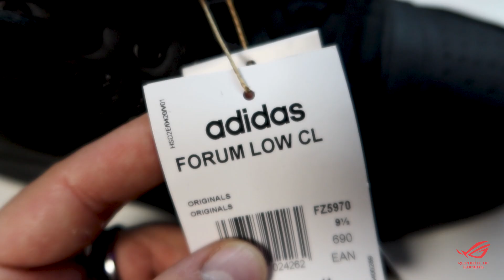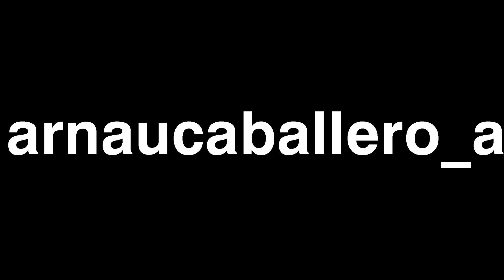CUSTOM ADIDAS FORUM LOW x XENOBLADE CHRONICLES 3!!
Tercer vídeo de esta serie personalizando zapatillas para los nominados al mejor juego del año! En este caso os traigo el famoso Xenoblade Chronicles 3 en unas Adidas Forum low, con un diseño diferente en cada zapatilla... Yo me las pondría bastante, y vosotros??